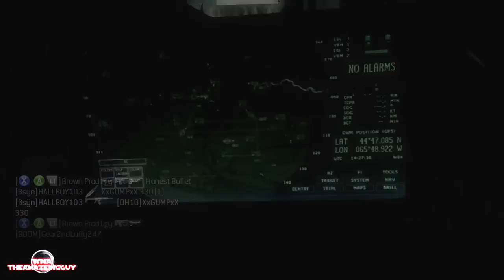MW3: Bakaara Barret 50 Cal Gameplay (33-9)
Help me help you by leaving a comment saying what you want to see next!

Follow me and bump my YT vids on Respawn Army too! It really helps me out!